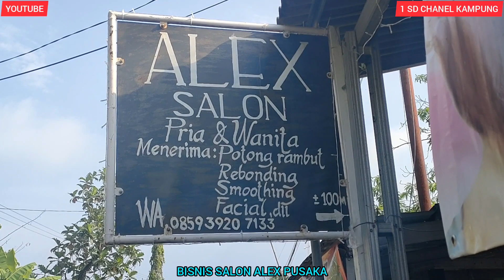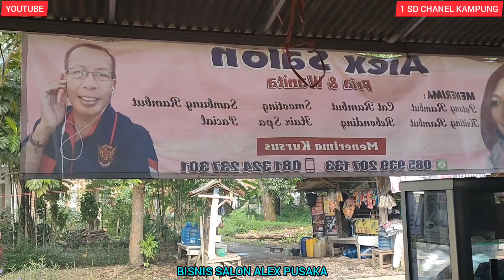MENYAMBANGI YOUTUBER ALEX SALON PUSAKA DI TEMPAT TINGGAL YANG BARU(@1SDCHANELKAMPUNG )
ASSALAMUALAIKUM BUAT TEMAN TEMAN DAN SODARAKU SEMUA UNTUK KALI INI SAYA MAU BIKIN KONTEN TENTANG LIPUTAN SAYA TENTANG MENYAMBANGI ATAU SILATURAHMI DI YOUTUBER ALEX SALON PUSAKA YAITU DI TEMPAT TINGGALNYA YANG BARU TEMAN TEMAN  DAN DIA SEKARANG TINGGAL DI DUSUN PASIR JATI DESA PUSAKA JAYA SUBANG TEMAN TEMAN DAN SAYA JUGA SEKALIAN SAMBIL LIHAT LIHAT TEMPAT SALON NYA YANG SANGAT BERSIH INDAH DAN DIA JUGA SAMBIL JUALAN DI SALONNYA UNTUK MELAYANI PELANGGAN YANG ANTRI SAMBIL NUNGGU TEMAN TEMAN POKOKNYA ALEX SALON PUSAKA OKEY DAN SAYA JUGA SEKALIAN DI PERINDAH RAMBUT SAYA TEMAN TEMAN DENGAN CARA DI SEMOTHING ATAU RIBONDING TEMAN TEMAN. POKOKNYA UNTUK MEMPERINDAH MAHKOTA KITA ATAU RAMBUT KITA SOLUSINYA ALEX SALON PUSAKA TEMAN TEMAN DAN SODARAKU SEMUA#salon#alexsalonpusaka#usahadikampung#salondikampung#1sdchanelkampung#(@1SDCHANELKAMPUNG )